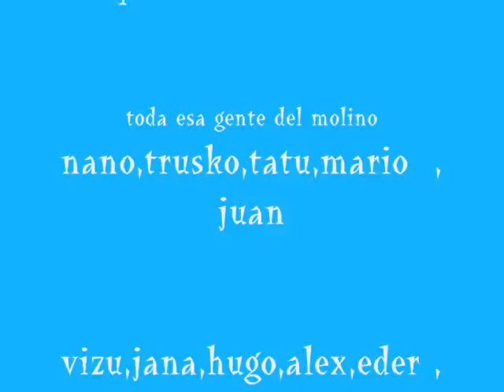aerografia molino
aerografia pa el molino